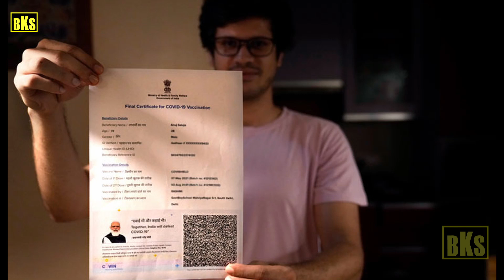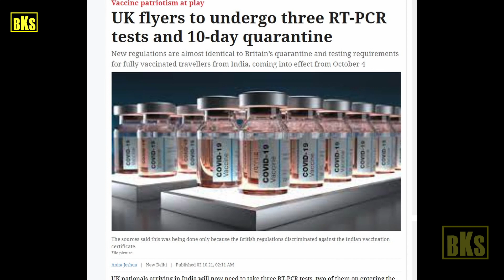திருப்பி அடித்த இந்தியா | அலறிக் கொண்டு பல்டி அடித்த இங்கிலாந்து | India's Bold Tit 4 Tat |Bala Somu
திருப்பி அடித்த இந்தியா | அலறிக் கொண்டு பல்டி அடித்த இங்கிலாந்து

India's Bold Tit 4 Tat